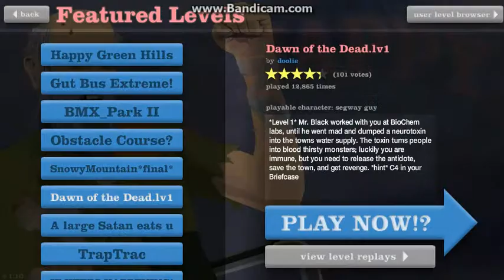HAPPY WHEELS fail (extreme)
Me failing happily in the DEMO of happywheels

LEVELS I FAILED ON:
    it keeps happening
     Dawn of the dead LV.1
    TrapTrac
      Obstacle course